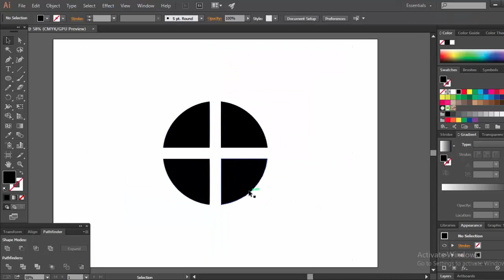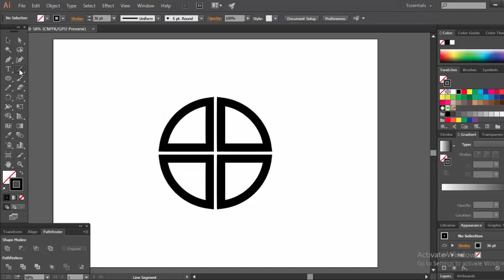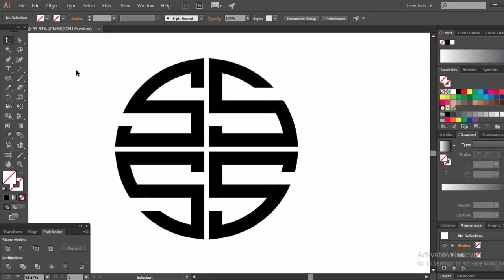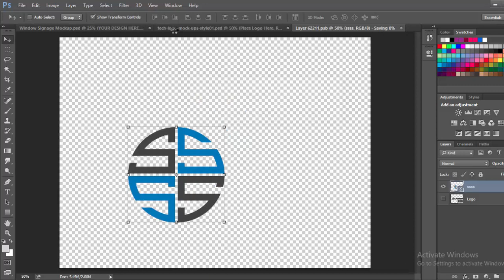4S (SSSS) logo design*EPISODE-#52*Logo maker M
In this video 4S (SSSS) logo design*EPISODE-#52*Logo maker M
how to#logo design#logo maker m